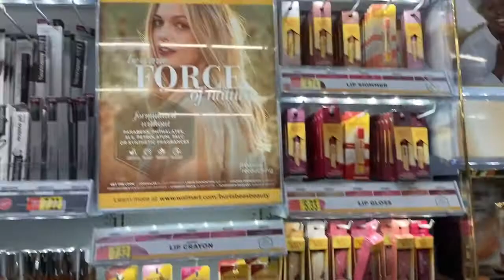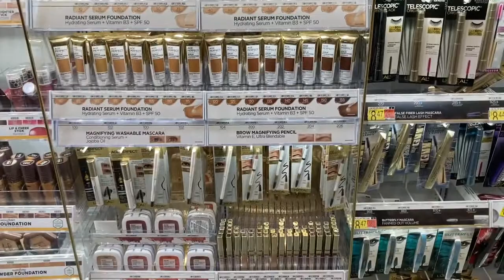মেয়েদের স্বপ্নরাজ্যে কিছুক্ষণ।। beuty products